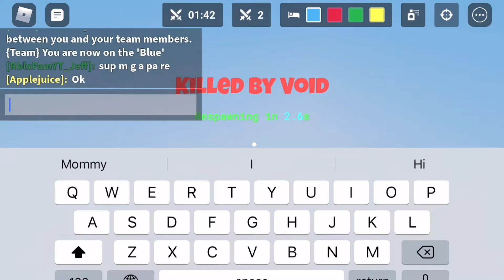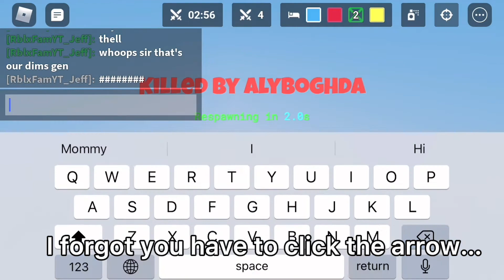I became AXOLOTL AMY in Roblox Bedwars